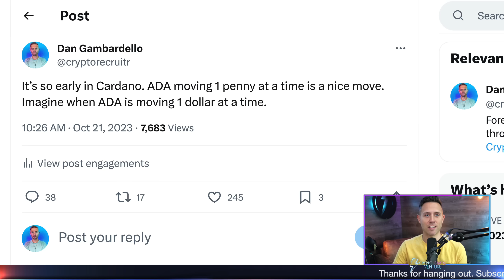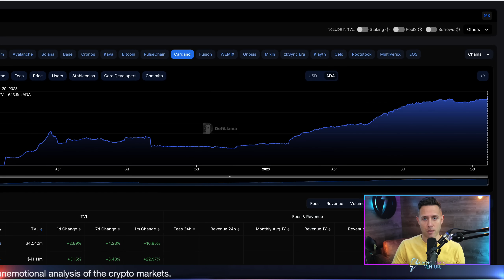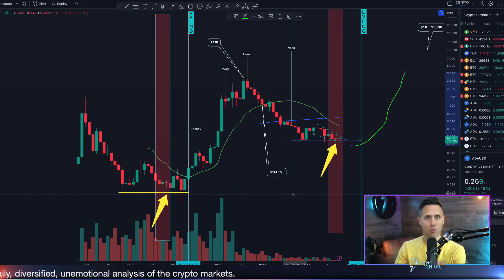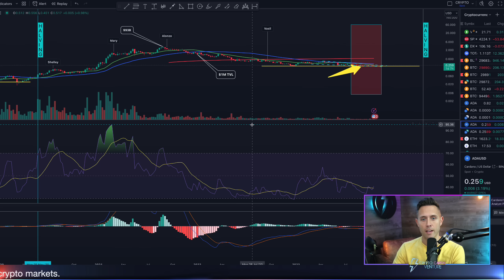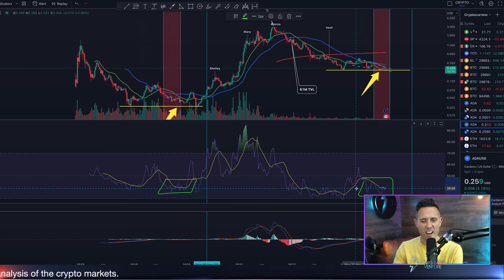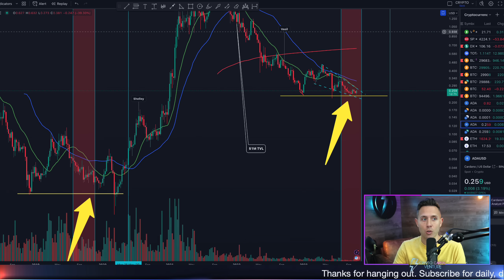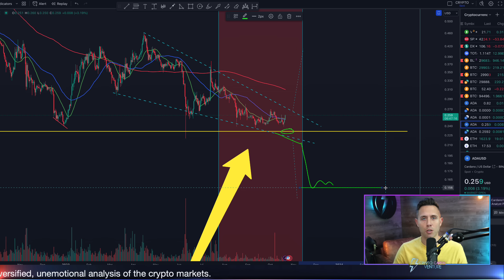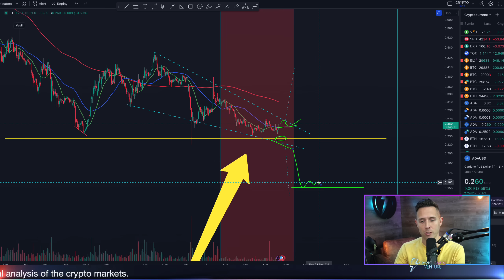URGENT ADA Price Chart! The CARDANO Phenomenon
In today's video, I dive deep into the world of Cardano, particularly discussing its potential rise in the crypto market. From the outset, I emphasize the importance of perspective in understanding and succeeding in the cryptocurrency space. Using Cardano as a primary example, I elucidate on why I believe its recent bull cycle is merely the beginning of its journey. By drawing comparisons with major players like Ethereum and Bitcoin, I shed light on Cardano's unique positioning, especially with its EUTXO architecture and how projects like XO Trade are leveraging it. Towards the end, I delve into the technical analysis, highlighting some crucial trends and indicators that suggest Cardano's potential trajectory. If you're a crypto enthusiast or even skeptical about Cardano's future, this video will provide a fresh viewpoint on its potential and what lies ahead!

Intro 00:00
Change crypto perspective 00:20
Cardano fundamentals like nothing in crypto 1:30
Cardano cycles 5:00
Cardano price weekly 6:50
Short term ADA price analysis 10:05